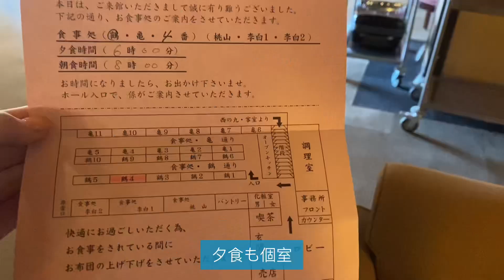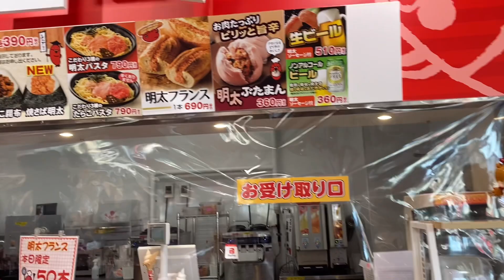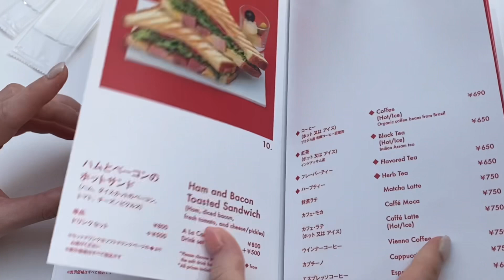土肥温泉宿泊♨️箱根&伊豆観光💫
土肥温泉の露天風呂付き旅館、土肥館に宿泊しました。
部屋が広く、料理も美味しく、大満足でした。